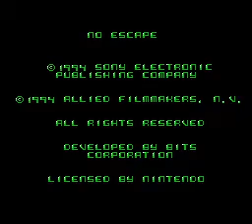No Escape - Intro - SNES